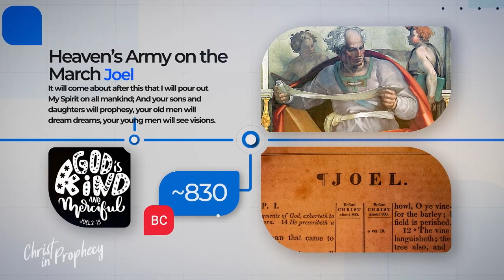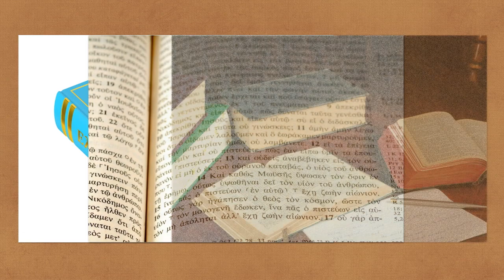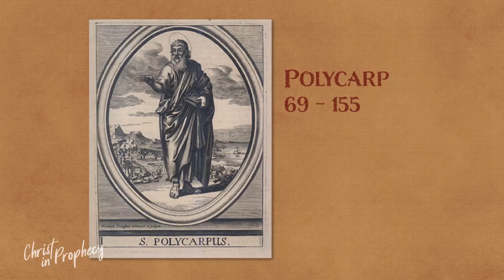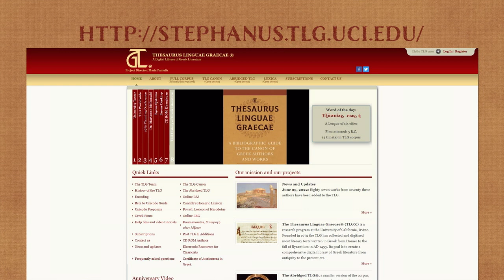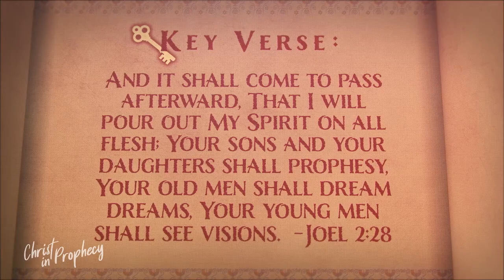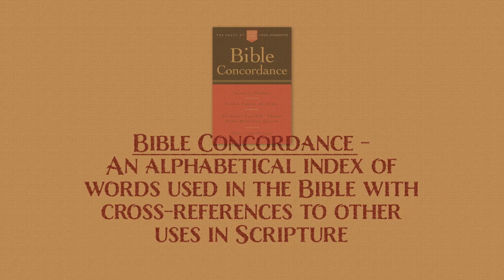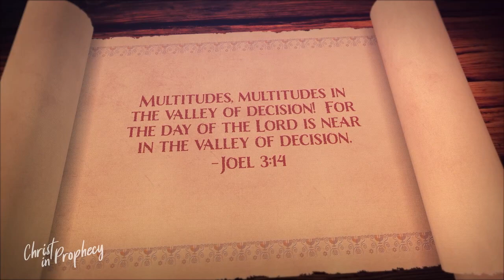Finding Jesus in the Book of Joel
Can Jesus Christ be found in the book of Joel? Find out with guest Lee Brainard and hosts Tim Moore and Nathan Jones on the television program, Christ in Prophecy!

SUMMARY
Can Jesus Christ be found in the book of Joel?